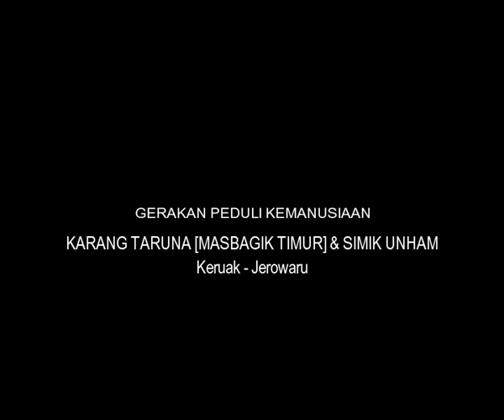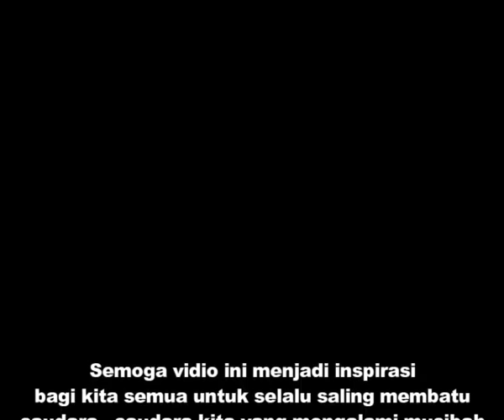Bantuan Peduli Kemanusiaan Karang Taruna Masbagik Timur & Simik Unham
Universitas Hamzanwadi & Karang Taruna Desa Masbagik Timur Lombok-NTB. Untuk Korban Banjir Keruak - Jerowaru